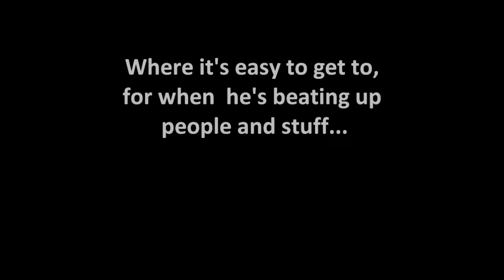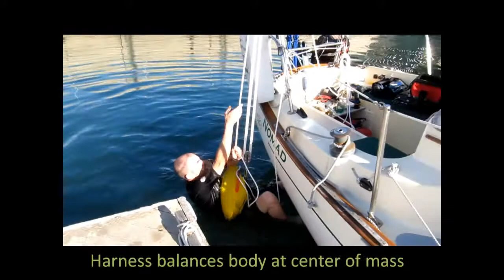Hogan Boat US PFD Competition Final Cut .wmv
Why wear a hot, ugly, uncomfortable life vest when you can wear this cool pair of shorts?